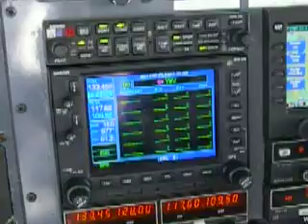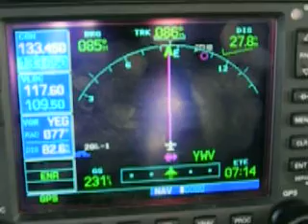For Sale - Cessna 414A Canada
For Sale - CYEG CESSNA 414A INTERIOR